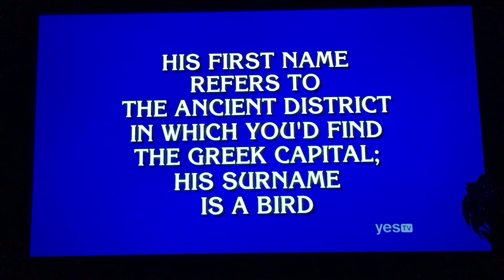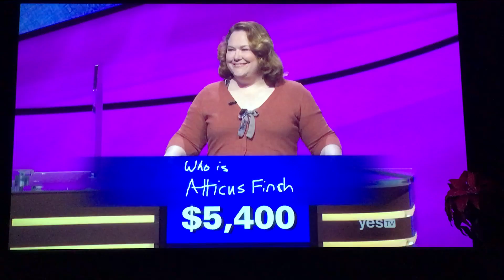Final Jeopardy, James Holzhauer’s $60,013 WAGER (not clickbait) 😳 (4/17/19)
Never thought that would happen lol 😱